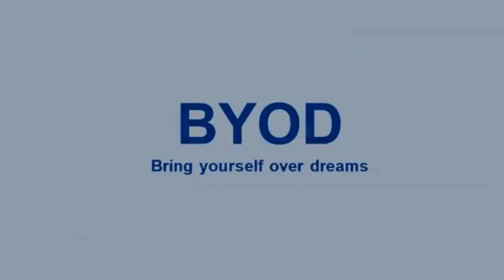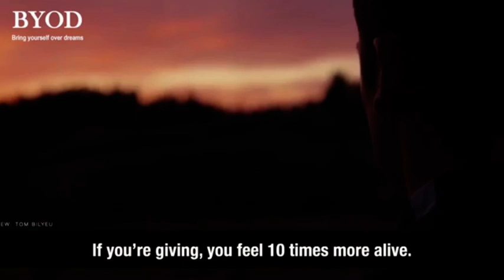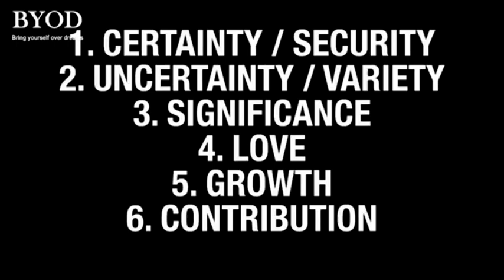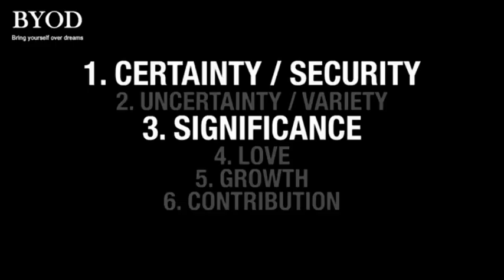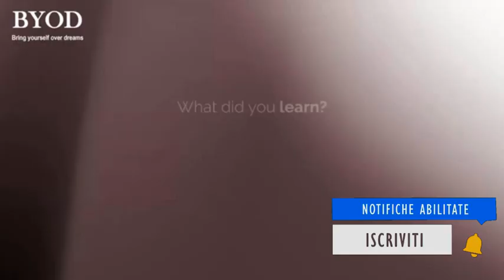Tony Robbins Italiano | Cambia la tua vita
Scopri le strategie e gli insegnamenti potenti di Tony Robbins, uno dei coach motivazionali più influenti al mondo. Attraverso questa straordinaria presentazione, Tony ti guiderà nel processo di prendere decisioni transformative per trasformare la tua vita in modo positivo. Imparerai come superare gli ostacoli, superare le paure e sviluppare una mentalità di successo. Questo video ti ispirerà a trovare il coraggio di intraprendere il cambiamento e a raggiungere livelli di felicità e realizzazione mai sperimentati prima.